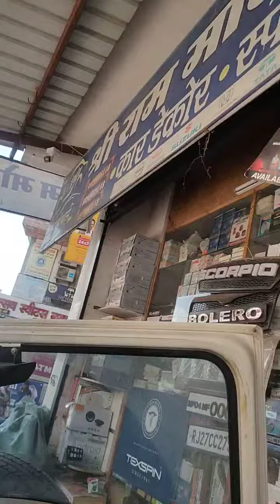6 October 2022